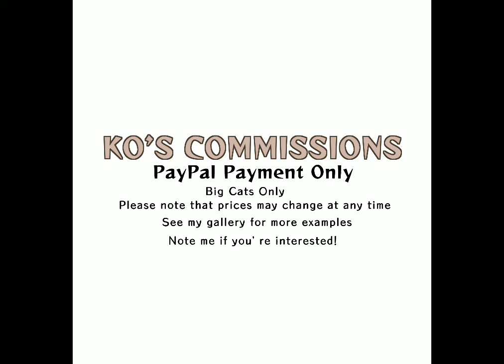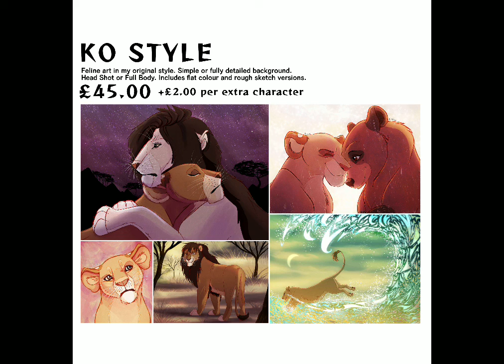Wings (ADOPTABLE)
Lioness Adoptable Commission for a customer on deviantART. Watch to the end for commission info and prices!

Tools used-
- ProCreate
- VideoLeap